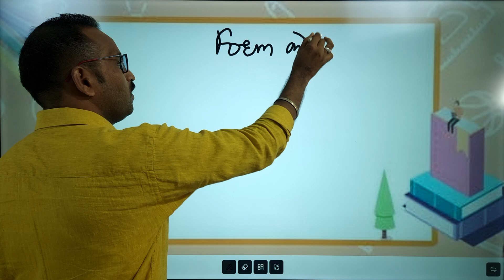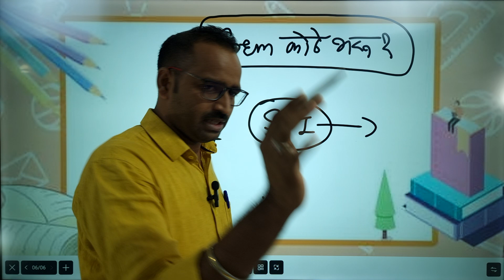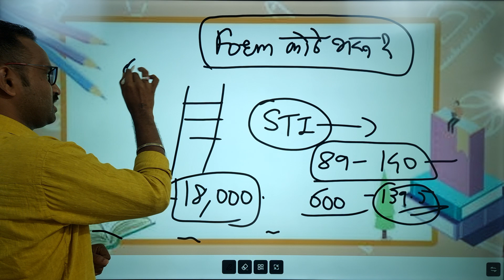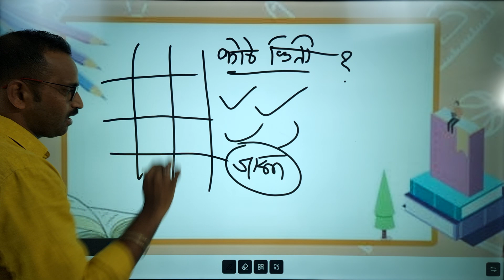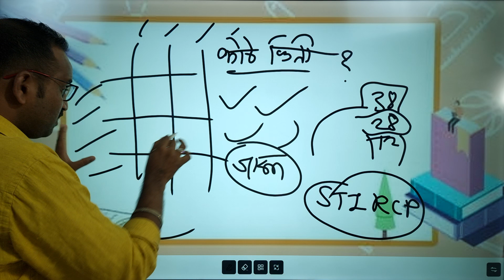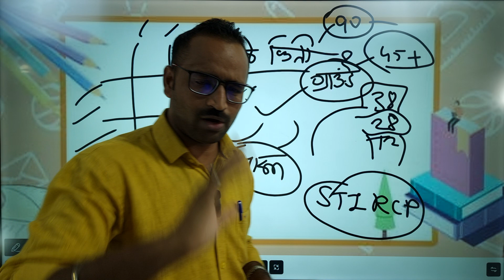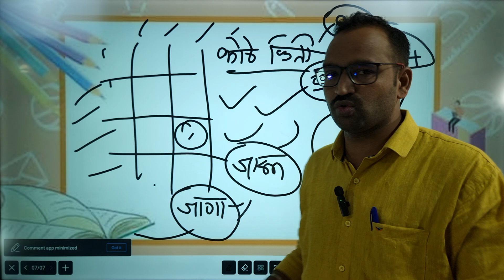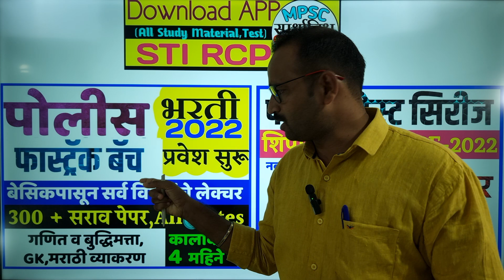कोठे किती फॉर्म आले ? पोलीस भरती 2022 अपडेट /मुले-मुली काय पाहून फॉर्म भरत आहे?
पोलीस 2022 बद्दल संपूर्ण माहितीचे Video शेवटी पहा.. सर्व शंकाचे निरसन

🔹पोलीस FASTRACK Batch 2022
📗पोलीस भरती लेखीची तयारी फक्त 2 महिन्यात करा...100 मार्कांची संपूर्ण तयारी!!!
🏷️2022 च्या नवीन अभ्यासक्रमानुसार सर्व विषयांचे lectures.(Recorded+Live)
🏷️नवीन 20 फुल टेस्ट सराव पेपर(100 प्रश्नांचे Full Paper)
🎥 यापूर्वीच्या सर्व प्रश्नांचे PYQ विश्लेषण व PDF Analysis
📚 जिल्हानिहाय PDF Notes व विडिओ, तसेच प्रत्येक जिल्ह्यावर सराव टेस्ट
 📚 1100+ Video व  Live Lectures+Doubt Solving सेशन्स
 📚 700 + PDF (लेखीच्या सर्व विषयाच्या हस्तलिखित नोट्स,STI RCP,PSI मीना तुपे,PSI शारदा मॕडम यांनी लिहलेल्या)
🎥 गणित बुद्धिमत्तेचे 100+ लेक्चर, 60+ टेस्ट PDF With Analysis
📚 सामान्य ज्ञान(Gk) 100+ टेस्ट(PDF+Video)
🎥 मराठी व्याकरण:105+ लेक्चर, 95+ टेस्ट
 🔹माफक शुल्कात संपूर्ण तयारी करा.लगेच प्रवेश घ्या.
📚अधिकारी टीमच्या मार्गदर्शनात यशस्वी व्हा..

✍ *अधिक माहितीसाठी Whatsapp /Call करा👉 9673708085*

🧩 *STI RCP APP [User Manual 2022] प्रवेश कसा घ्यावा? Study Material कसे पहावे?*

💡MPSC STUDY POINT 👇App Link for free PDF & Live
🎥 *पोलीस भरती 2022 च्या सर्व विद्यार्थी मित्रांसाठी STI RCP चे खालील BASIC VIDEO FREE* 👇👇👇
✔️सर्वांना link share करा🙏